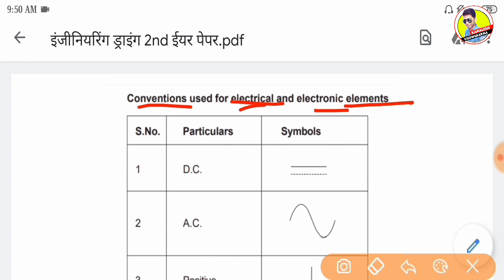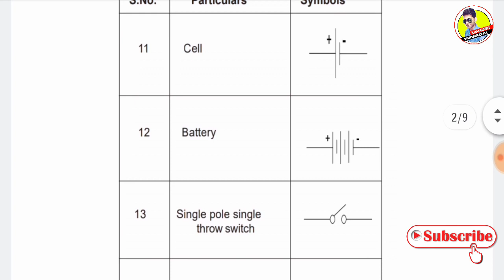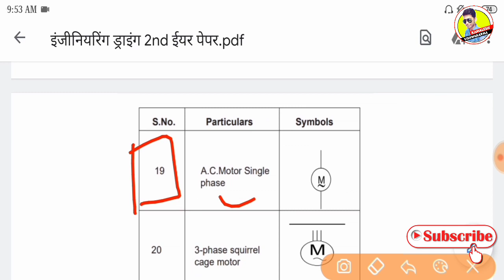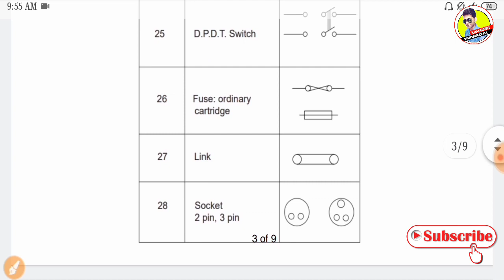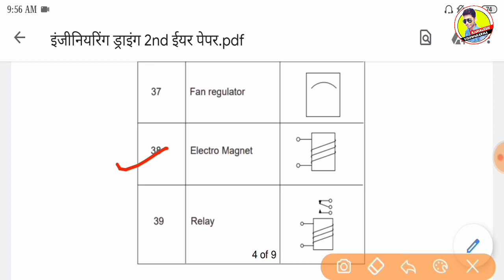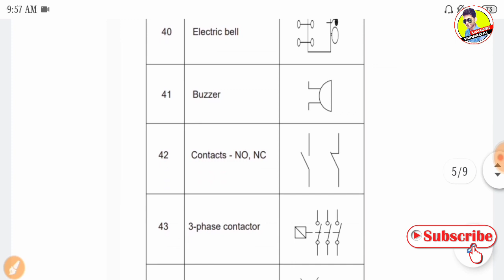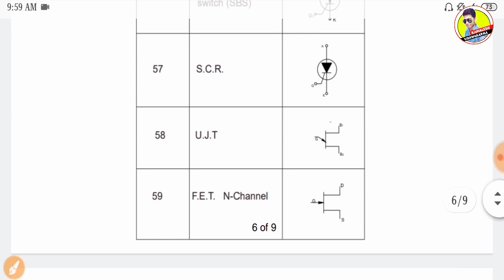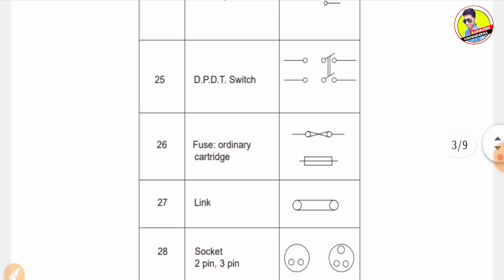Iti Engineering Drawing Answer key 2020,iti ncvt electrician engineering drawing,iti 2nd year answer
iti engineering drawing paper 2019 answer key
iti engineering drawing paper 2020 answer key